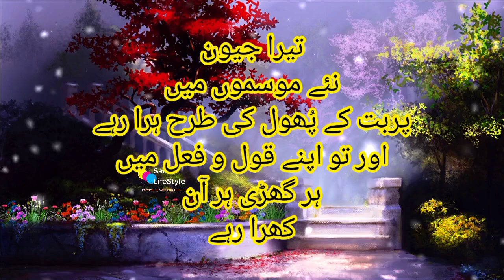New Year Dua in Urdu | New Year WhatsApp Status